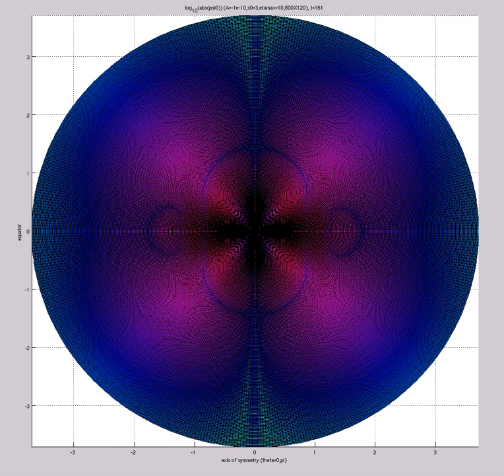log10(abs(psi0)) (A=-1e-10,s0=3,etamax=10,800X120) FOUR QUADRANTS